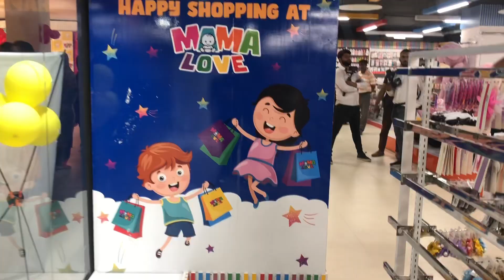Event Pay Kis Kis Say Mulaqat Huii....🤔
This is a daily routine vlog by Boggy Boys In this vlog we met Ahmed Shah & Chacha Cricket Pakistan

Sada saa ha simple sa hope you guys like it